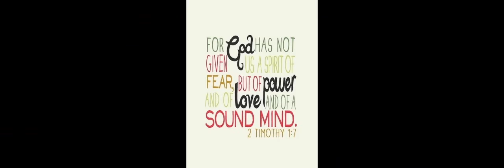NEED SOME SUPPORT!!!!